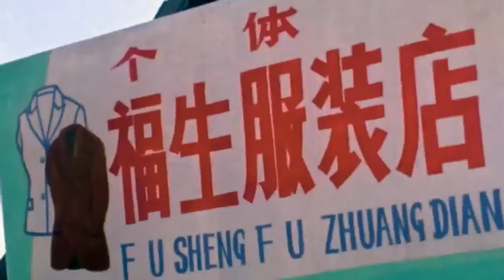140. The Ease of Policies Promoted the Individual Economy and the Private Economy from 1978-1981